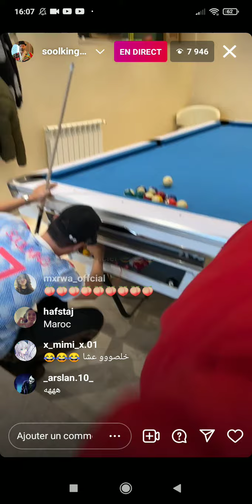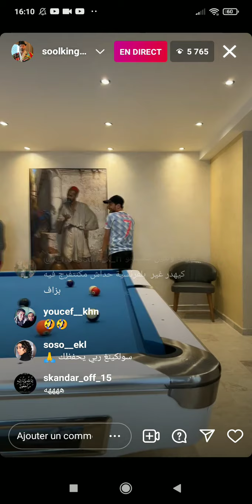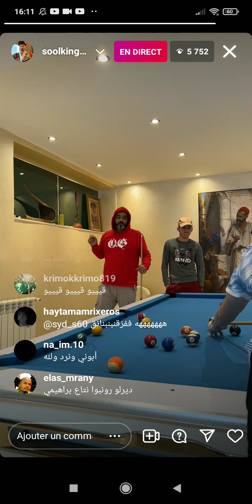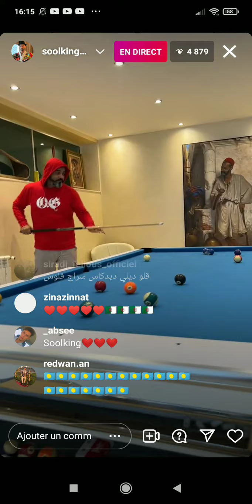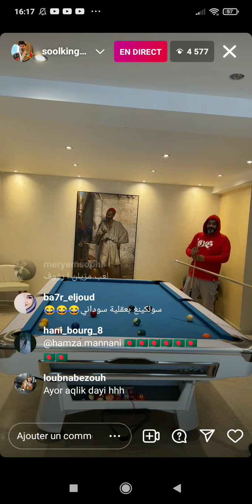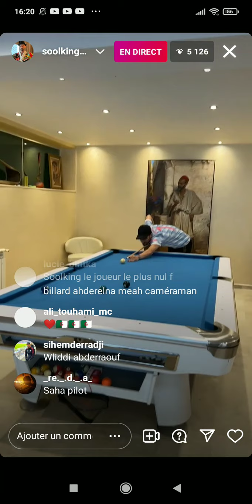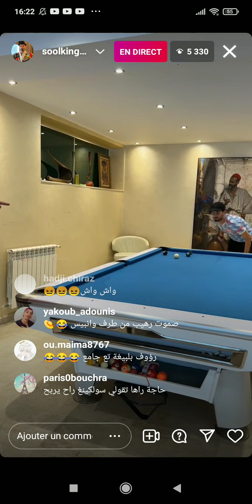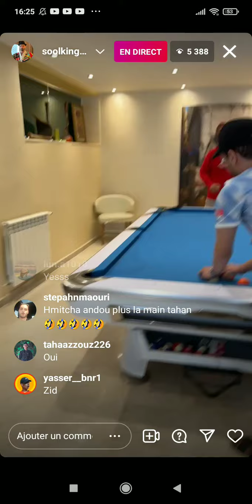soolking Vs Hmicha مبارات بيار و خسارة سولكينڨ في النهائي🔥